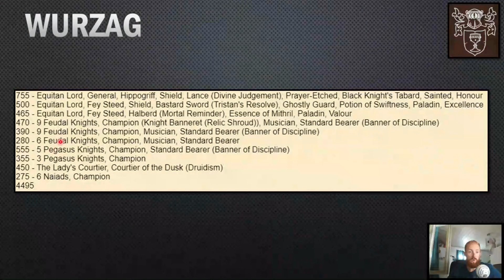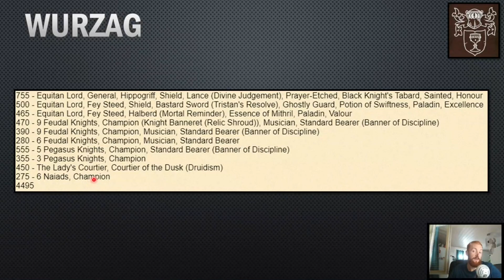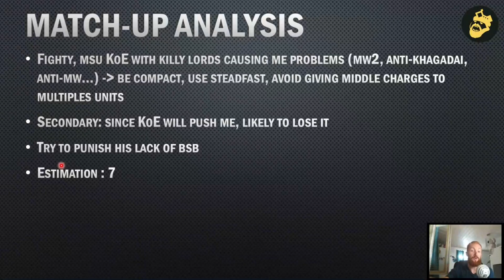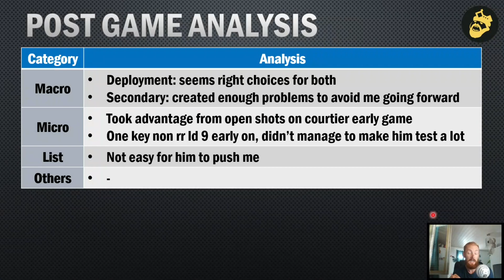T9A - Battle Report #262: Ogres Khans vs Kingdom of Equitaine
ETC round 3 vs Netherlands